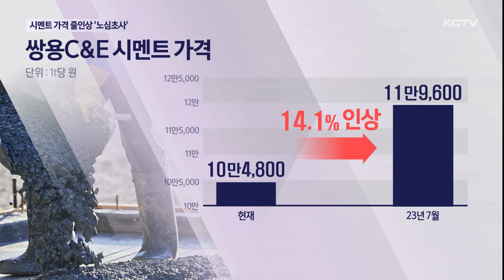시멘트 가격 줄인상…지역경제 '노심초사'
시멘트 가격 인상 움직임이 심상치 않습니다.

대내외 악재에 시달렸던 건설업계의 한숨이 커지고 있고 공기 지연과 분양가 상승 등 도민 피해로 이어질 수 있다는 우려도 나옵니다.